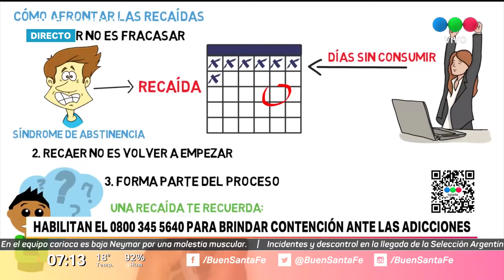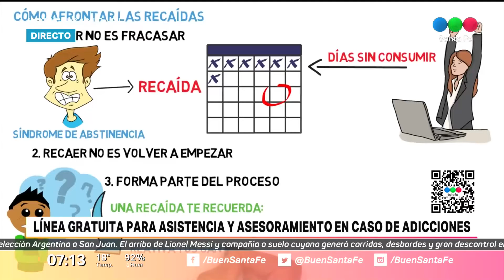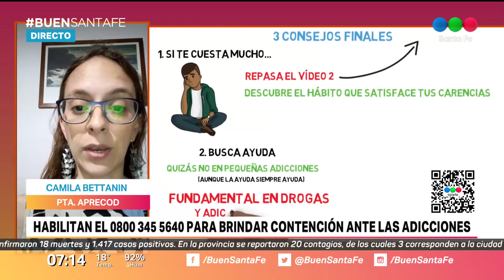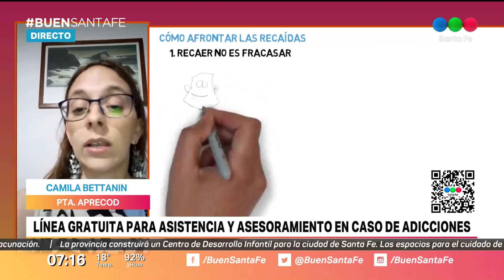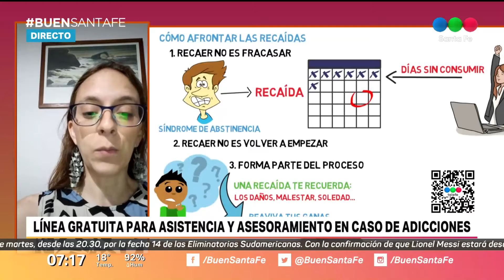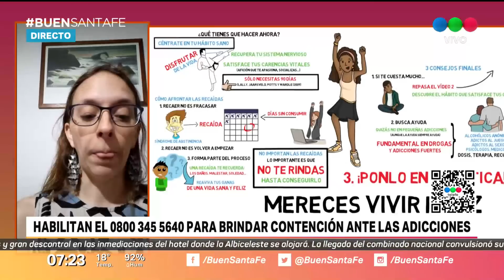La provincia habilitó una línea gratuita para atención de situaciones de consumos problemáticos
Se trata del 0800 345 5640. Recepciona consultas, brinda atención y escucha, todos los días de 8 a 24 horas.